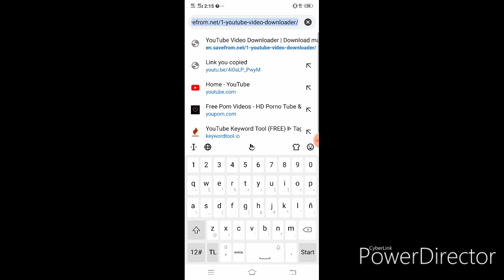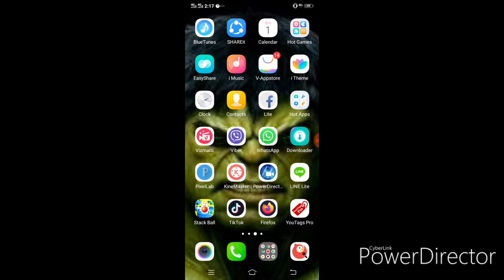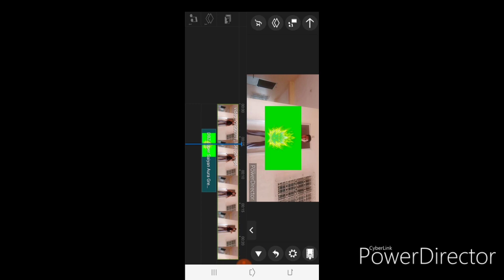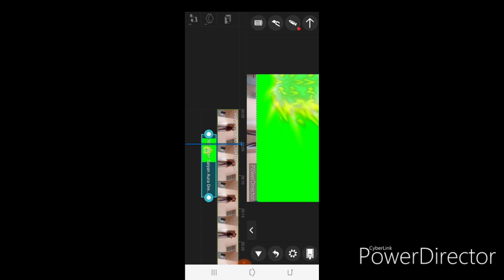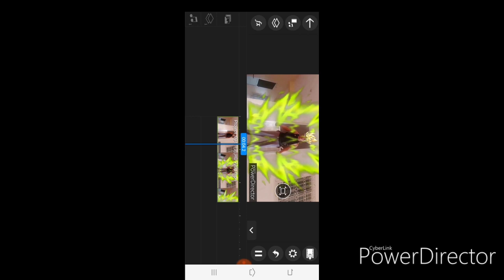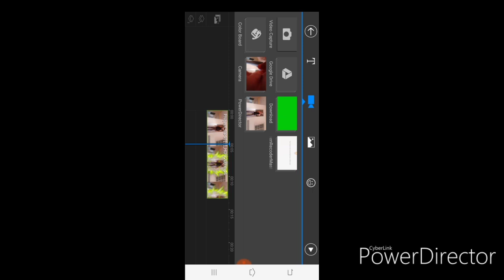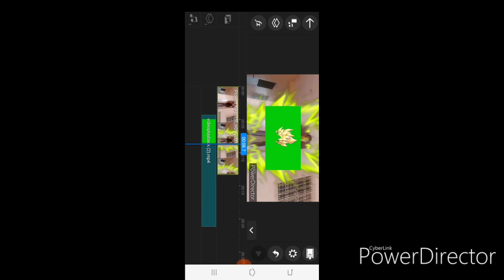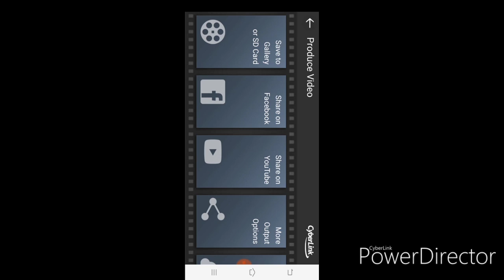How To Make Super Saiyan Effect, PowerDirector (Tagalog Tutorial)